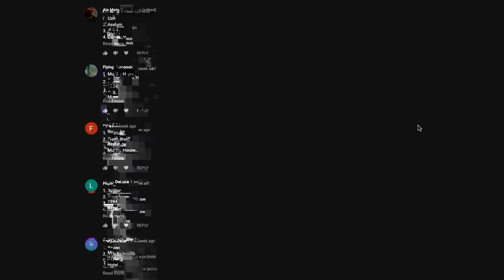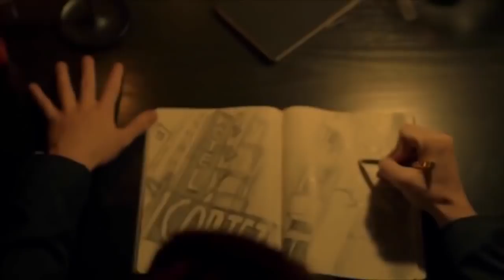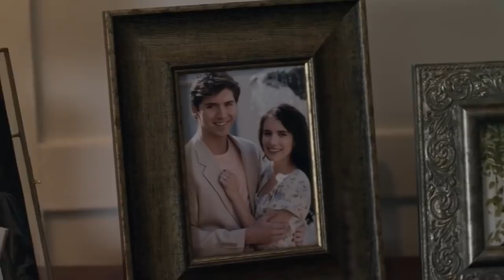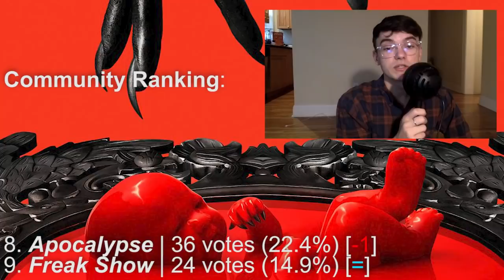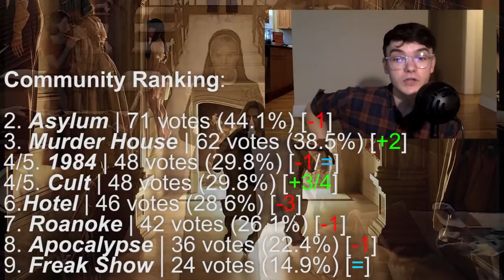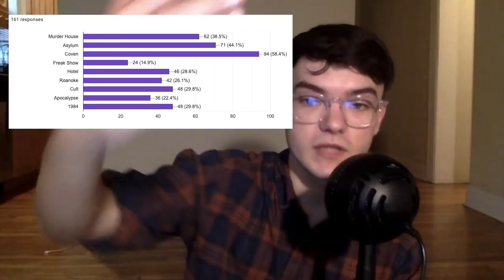Ranking Every Season of 'American Horror Story' (2021 Edition)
The time has finally come to rank all 9 seasons of AHS. Which is your favorite season?

Timestamps:
00:00-01:43 Intro
01:44-03:37 #9.
03:38-05:53 #8.
05:54-09:35 #7.
09:36-11:34 #6.
11:35-13:11 #5.
13:12-17:05 #4.
17:06-20:12 #3.
20:13-22:13 #2.
22:14-24:02 #1.
24:03-28:07 Community Ranking